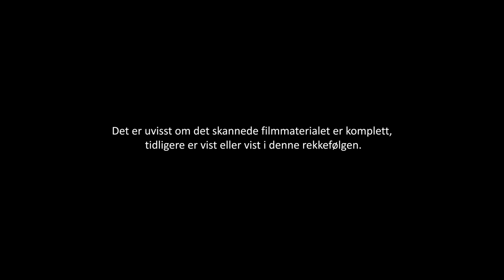[Hans Berge nr. 608/2], [Gudbrandsdalen, ca. 1920]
Tittel:  [Hans Berge nr. 608/2]
Dato: ca. 1920
Land: NO
Regi/foto: Hans Berge
Prod: Framfilm
beskrivelse: Bilder fra Gudbrandsdalen. Panorama over dalen og Otta. Otta hotell. Panorama over dalen fra hotellet, brua over Lågen og Otta sentrum. Opptag ved Marcello Haugens hytte "Sameti" på Thokampe. En gruppe på tur på en høyde med utsikt over dalen. Dame blåser i lur, en mann med platekamera tar bilde av utsikten. Varde Ottadalen. Kafferast. Voksen klatrer op i tre.